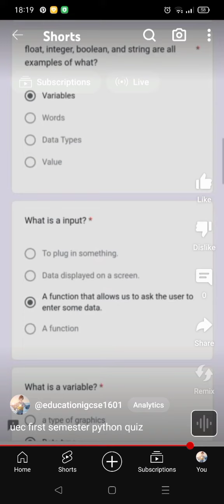unfamiliar python questions